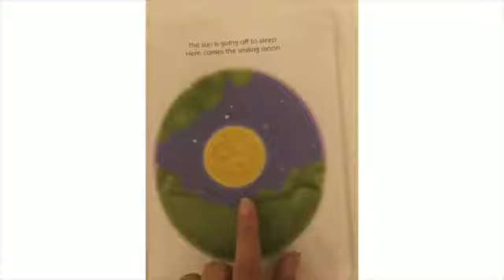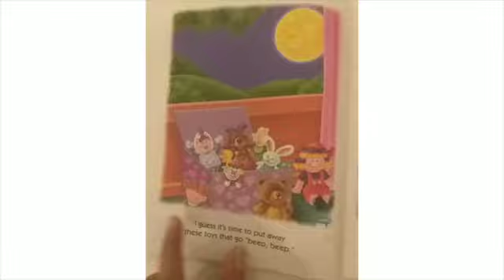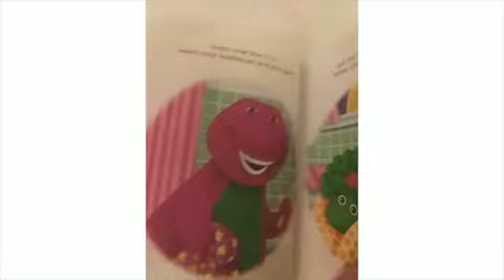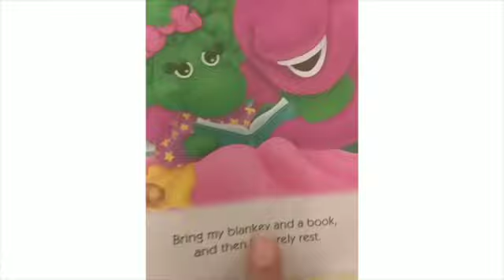Bedtime For Baby Bop By Donna Cooner, Reading by kidswithmama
So many things to do before going to bed. See how baby bop prepares for bedtime before a good night's sleep. This fun and rhyming story is great for kids aged 2-5.